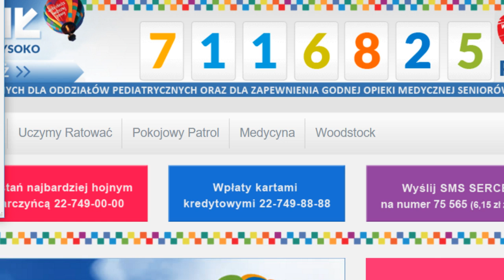WOŚP prawda czy oszustwo ? Vlog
dziś wam pokarze moje przemyślenia jako wolontariusza na temat WOŚP -Wielka Orkiestra Świątecznej Pomocy